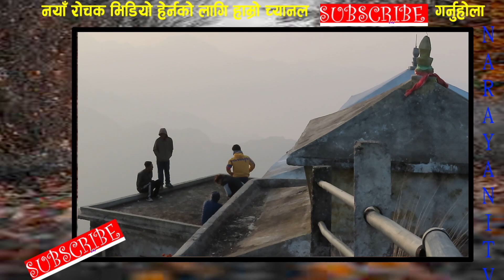चितवनको अग्लो पहाड , आहा सिराइचुली||Siraichuli Chitwan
Follow on social sides.